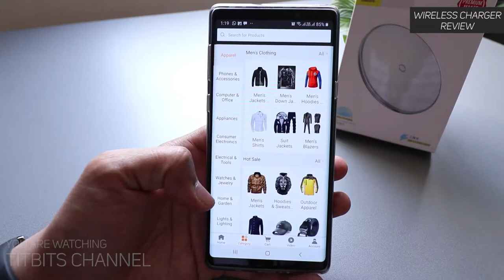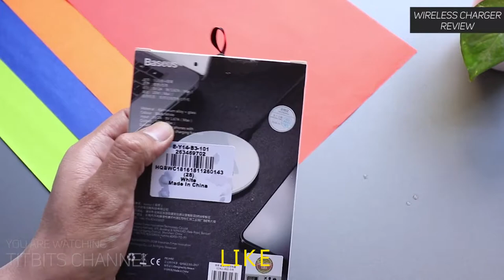Cheap & Best Wireless Charger Review Baseus 10W Wireless Charger